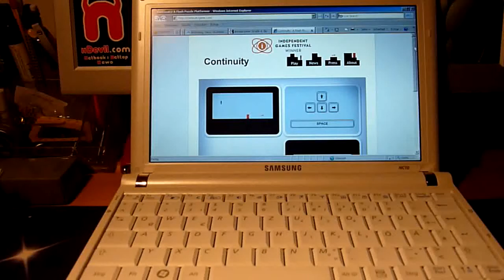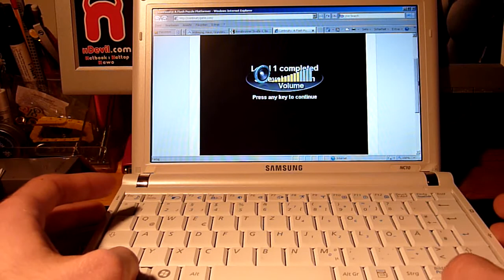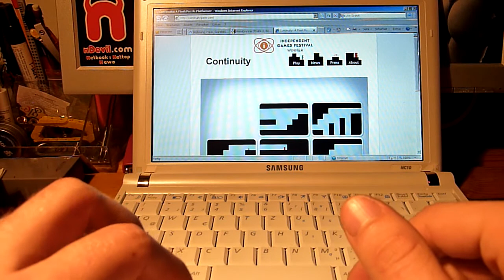Continuity auf dem Samsung NC10 vorgestellt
- Das Flash Spiel Continuity auf einem Netbook demonstriert. Kurze Einleitung in die Bedienung und Gameplay.